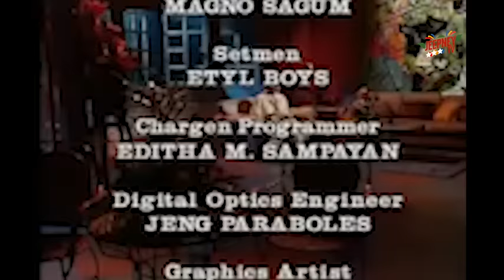Maalaala Mo Kaya: Rubber Duckie feat. Miguel Rodriguez (Full Episode 156) | Jeepney TV